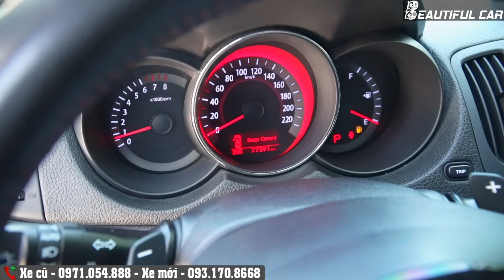Kia Forte Sport 2013 - 1 trong 5 chiếc xe tuyệt vời dành cho người Mua Xe Lần Đầu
Kia Forte Sport 2013 giá 399 triệu.
Beautiful CAR - Mang Xe Đẹp đến mọi nhà.
Kênh chuyên Review đánh giá, trải nghiệm và tư vấn ô tô, xe máy HOT nhất thị trường.